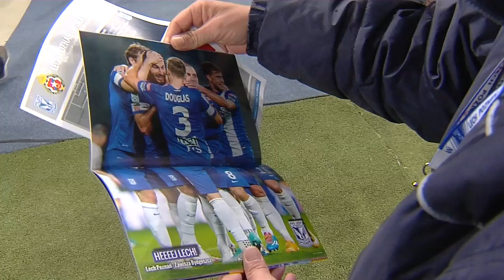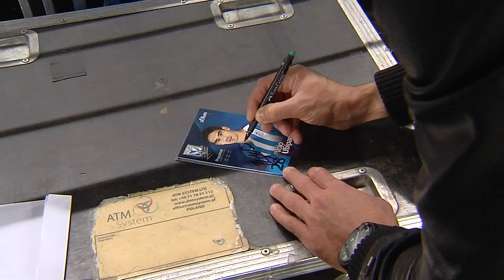Kulisy Wisły w Pucharze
Zwycięstwo Lecha w obiektywach kamer Lech TV.